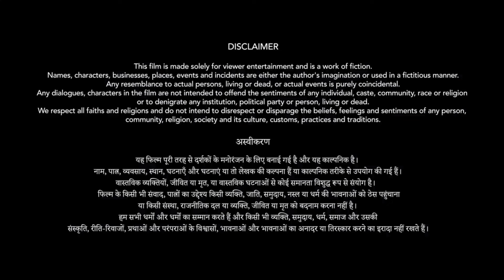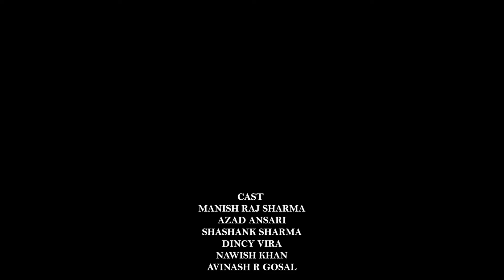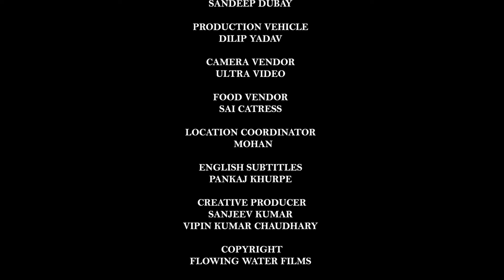Masoom Lady | Latest Hindi Short Movie | Episode - 2 | New Release Bollywood Films 2024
Flowing Water Films Present : Gunah
Episode Title: Maaya (EP-2)
Language: Hindi
Featuring : Manish Raj Sharma, Azad Ansari, Shashank Sharma, Dincy Vira, Nawish Khan, Avinash R Gosal
DOP: Gopal Tanwar
Story, Screenplay & Dialogue: Avishek Jha
Editor: Bunty Kapoor
Song: Tere Liye
Song music composer: Anurag Mohn
Singer: Anurag Mohn and Ishita
Lyrics: Vikash Dubey
Episode Background Score: Shekhar Sehgal
Accounts: Nilesh Rassam
Marketing, Media & Publishing: Flowing Water Films
English Subtitle: Pankaj Khurpe
Creative Director: Barsha Ray
Associate Director: Jawed Khan
Directed By: Krishna Sharma
Produced By: Sanjeev Kumar & Vipin Kumar Chaudhary